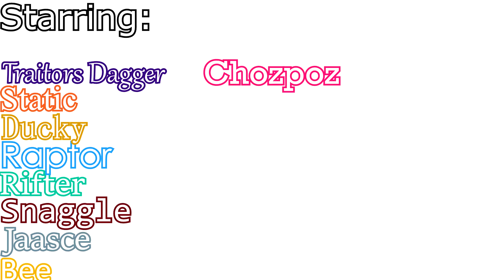I play Games - Episode #6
I get giddy a lot in most of these clips.

Games shown:
Battlefield 4
Counter Strike: Global Offensive
Overwatch
Rocket League

Song used in the intro is Sushi Killer & Kevin Villecco - Anime Bae